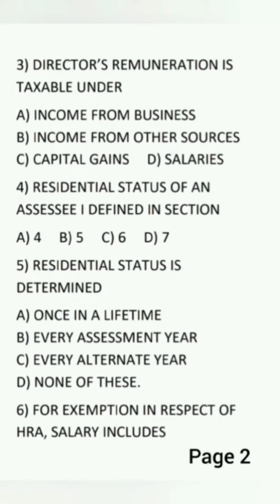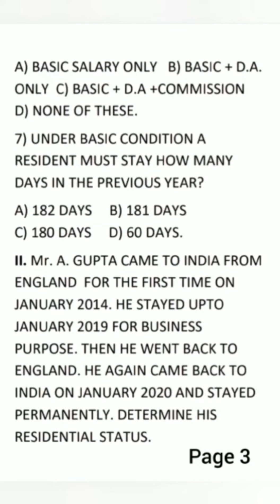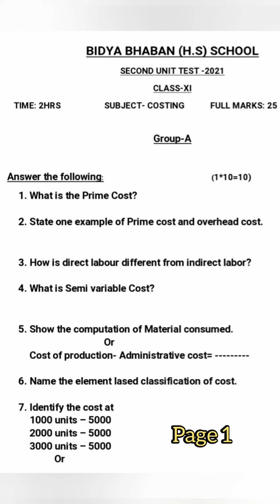Class 11 2nd Unit Examination Cost Tax (Question Paper) For All Roll Numbers